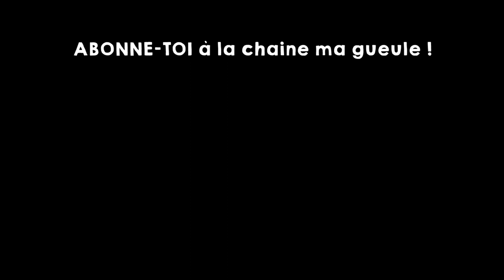Validé - Critique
Critique filmée consacrée à la première saison de la série Validé réalisée par Franck Gastambide, sortie le 20 mars 2020 et diffusée sur Canal+.

A très vite les tipeu' pour de nouvelles vidéos et de nouveaux formats pendant cette période de confinement ! ;)